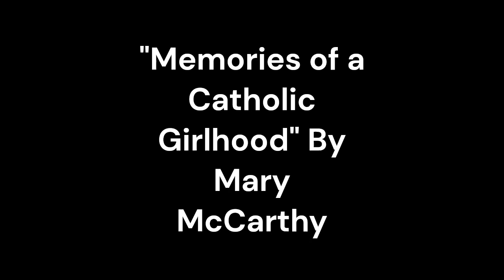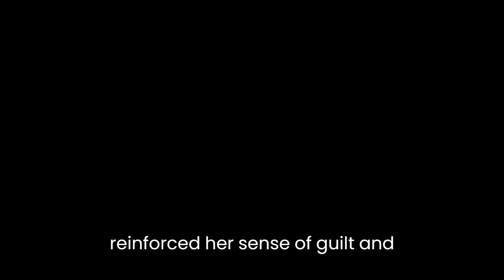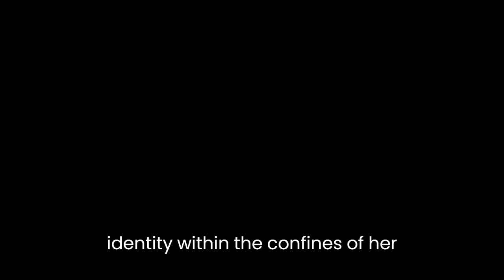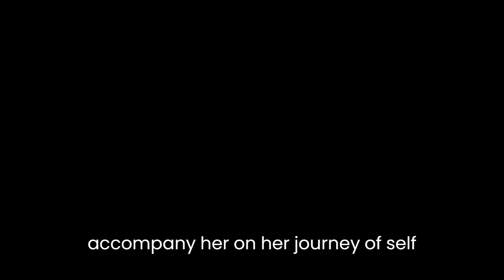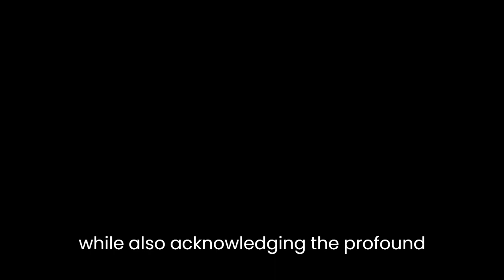"Memories of a Catholic Girlhood" By Mary McCarthy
"Memories of a Catholic Girlhood" by Mary McCarthy is a compelling autobiographical work that delves into the author's complex relationship with her Catholic upbringing. Through vivid and introspective storytelling, McCarthy navigates the themes of faith, guilt, and the formation of personal identity.One of the central themes explored in McCarthy's memoir is the tension between religious devotion and personal freedom. McCarthy depicts her childhood as a strict and suffocating environment, shaped by the rules and rituals of Catholicism. She vividly describes the oppressive nature of the nuns and priests, who instilled fear and guilt in her young mind. McCarthy's memories are filled with vivid images of Catholic rituals, such as the confessional, the Mass, and the catechism classes. These images serve as a powerful backdrop for her exploration of the constraints imposed by the Catholic Church on individual thought and expression.Guilt emerges as a significant emotion throughout McCarthy's narrative. The author keenly reflects on the guilt she experienced as a Catholic girl, constantly striving for moral perfection. McCarthy recalls incidents from her childhood when she was punished for minor transgressions, which further reinforced her sense of guilt and unworthiness. The weight of guilt becomes a central aspect of McCarthy's religious experience, illustrating the psychological impact of Catholicism on her young mind.Through her memoir, McCarthy also grapples with the formation of her personal identity within the confines of her Catholic upbringing. As she grows older, McCarthy begins to question the dogmas and teachings of her faith. She embarks on a journey of self-discovery, seeking to reconcile her Catholic identity with her burgeoning intellect and individuality. McCarthy's intellectual curiosity and desire for independence clash with the rigid structure of Catholicism, leading to a gradual unraveling of her faith.In her exploration of identity, McCarthy also delves into the role of gender within Catholicism. She observes the stark gender disparities within the Church, with men holding positions of power while women are relegated to subservient roles. McCarthy's sharp observations and criticism of this gender inequality demonstrate her growing awareness of the limitations imposed on women by the Catholic Church.The prose in "Memories of a Catholic Girlhood" is rich and evocative, capturing the intensity and complexity of McCarthy's memories. McCarthy's use of vivid imagery and sensory details paints a vivid picture of her childhood experiences and the emotional landscape of her Catholic upbringing. Her writing style is reflective and introspective, allowing readers to accompany her on her journey of self-discovery.Overall, "Memories of a Catholic Girlhood" offers a poignant and thought-provoking exploration of faith, guilt, and personal identity. McCarthy's memoir serves as a critique of the oppressive aspects of Catholicism while also acknowledging the profound influence the faith had on her formative years. Through her introspective storytelling, McCarthy invites readers to reflect on their own experiences with religion and the impact it can have on shaping one's sense of self.